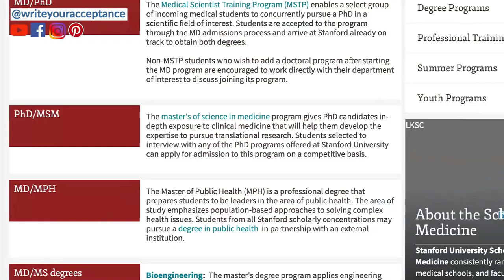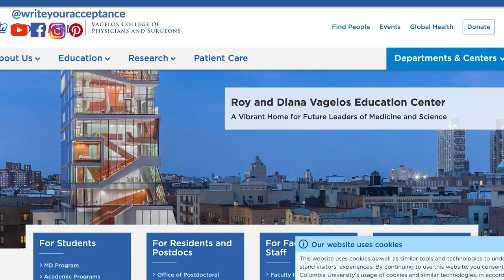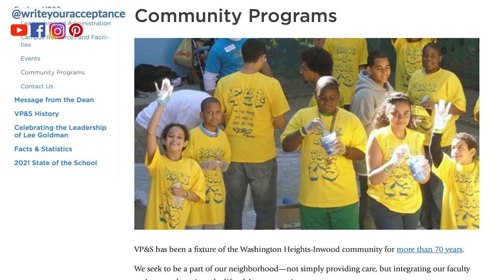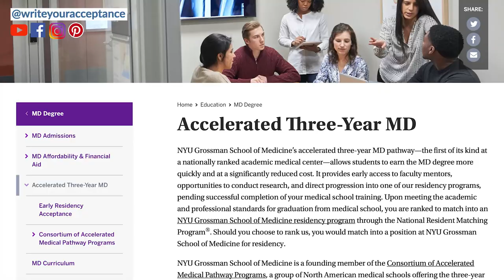Top Medical Schools (ARE THEY SO GREAT??)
Top Medical Schools (ARE THEY SO GREAT??)// Top medical schools are incredibly competitive to get into all over the world, but top medical schools in the US are a unique form of competition. No place assesses the top medical schools in the world and the top medical schools in Canada better than US News and World Report. In today’s video, we break down the top 5 medical schools in the US as well as the top 5 most diverse medical schools. Getting into top medical schools is particularly difficult; however, the best pre med schools have been preparing students for this very opportunity. In fact, another video we may cover soon is a break down on the best colleges for pre med. However, for today in reviewing the top 10 medical schools I realized that there’s so much we need to cover like best fit for students. Some students will feel more at home at the top osteopathic medical schools while the best medical schools could be the top Caribbean medical schools. Sometimes the best medical schools in the world won’t have the best clinical experience for you therefore the best medical schools are the ones that you have researched for best fit. And the absolute top med schools are the ones that accept you.